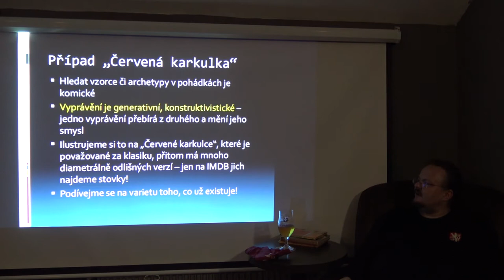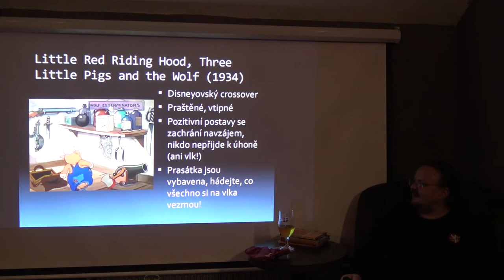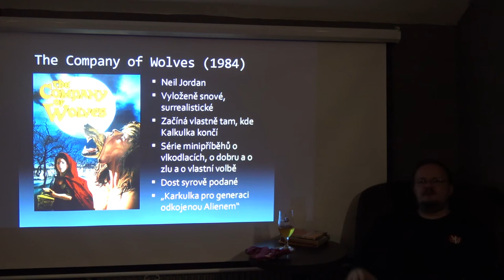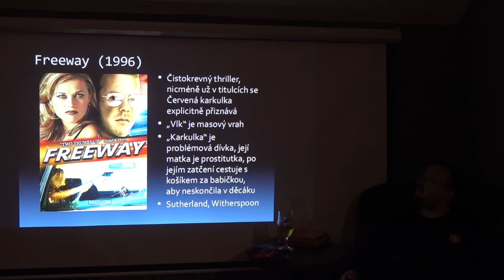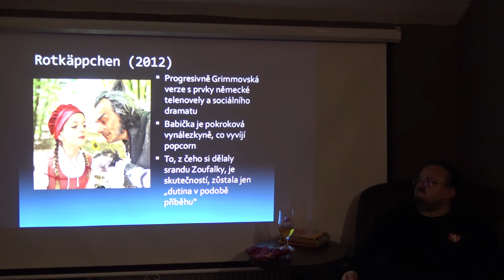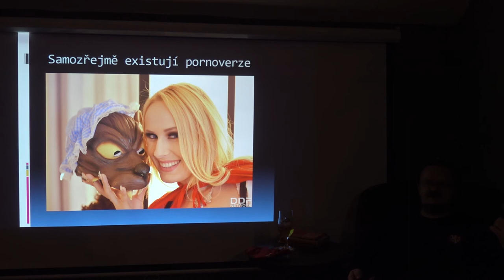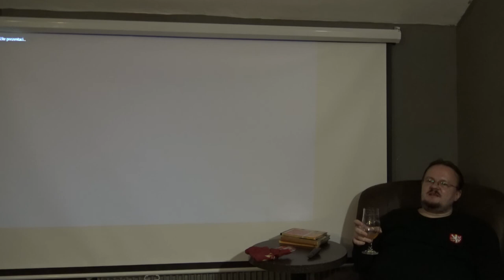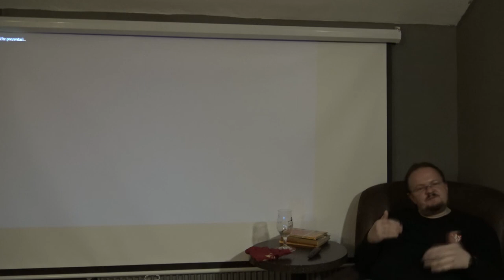Přednáška Pět tisíc let s pohádkou (2020) - Operace Červená karkulka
Případová studie k přednášce o dějinách pohádky, Praha 2020.